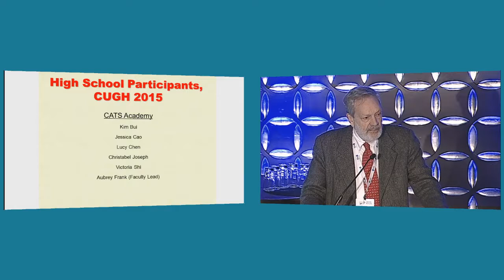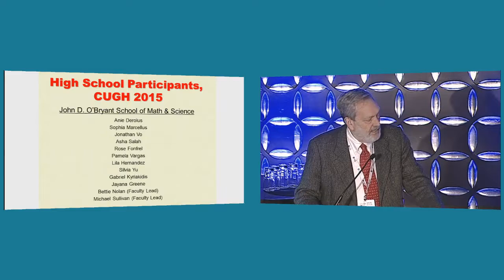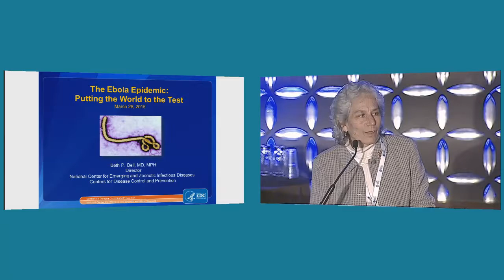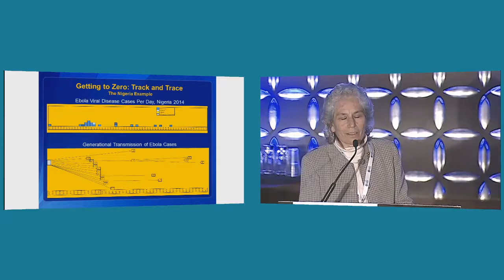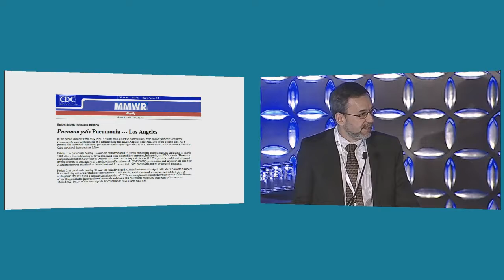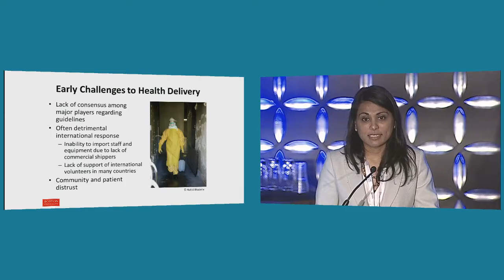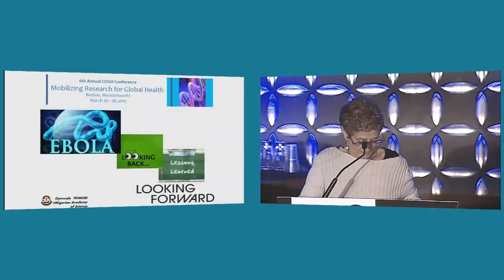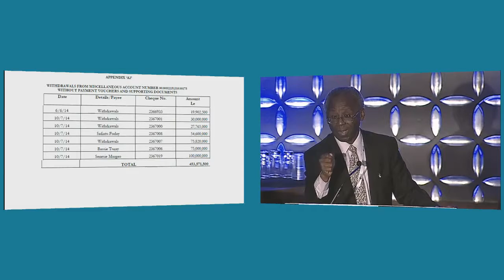CUGH 2015 | Epidemic Ebola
Epidemic Ebola: Looking Back, Lessons Learned, Looking Ahead & Conference Closing Remark

The world faced the largest outbreak of Ebola virus disease ever in three poor West African countries. This panel includes experts on Ebola from multiple disciplines, diverse perspectives on the agent itself, first-hand experience on its epidemiology and transmission, the clinical care of affected individuals, systematic infection control on the ground, the ethics of prevention and treatment with unproved vaccines and therapeutics and how to conduct clinical trials during an outbreak. Wherever the world is in the course of the epidemic the approach of the panel is to be a look back to identify lessons learned, and then how to plan ahead so this does not happen again.
Moderator: Michele Barry, Senior Associate Dean for global Health, Stanford University
Peter Piot, Director & Professor of Global Health, London School of Hygiene and Tropical Medicine;
Speakers:
Jean-Jacques Muyembe Tamfum, Director, Institut National de Recherche Biomedicale (NRB);
Beth P. Bell, Director, National Center for Emerging and Zoonotic Infectious Diseases (CDC);
Larry Madoff, Editor, ProMed Mail;
Oyewale NMI. Tomori, President, Nigerian Academy of Science;
Nahid Bhadelia, Director of Infection Contorl, Boston Medical Center and National Emerging Infectious Diseases Laboratory, Boston University;
Larry Gostin, Faculty Director, O'Neill Institute for National & Global Health Law